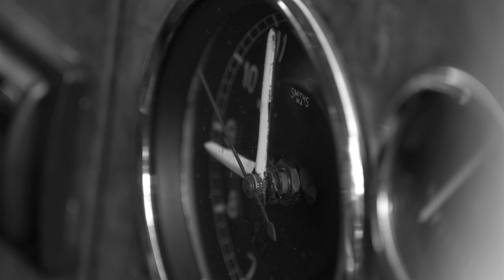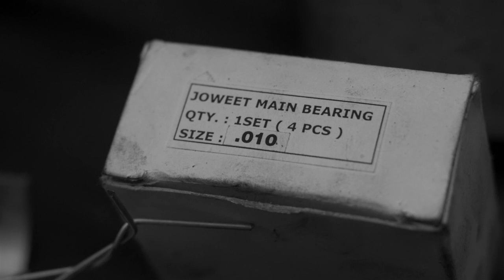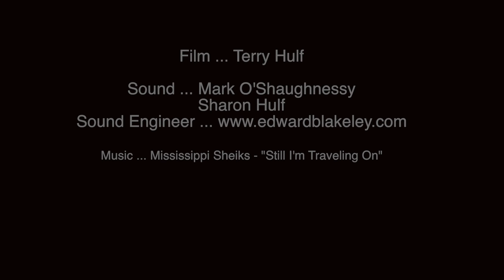1953 Jowett Javelin De-Lux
This video is about  1953 Jowett Javelin De-Lux